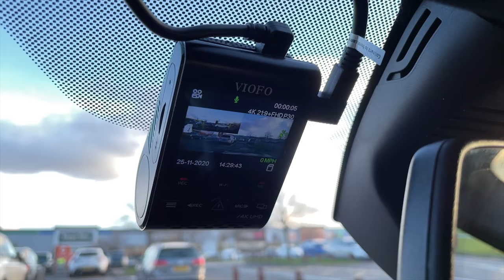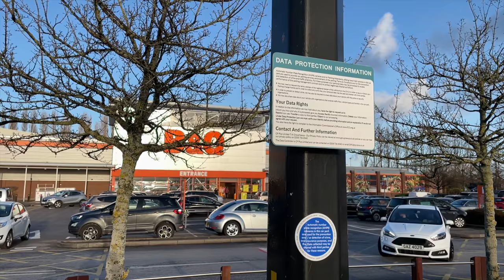Hit and Run Explained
Since the Hit and Run incident that I caught on dashcam happened there have been a few developments!

Amazon Links
Sony a6400 Camera
Sony FDR X3000 Action Camera
VIOFO 4K Dash Cam A129 Pro Duo
DJI Osmo Action
Joby Suction Cup Mount
RODE Wireless GO Microphone